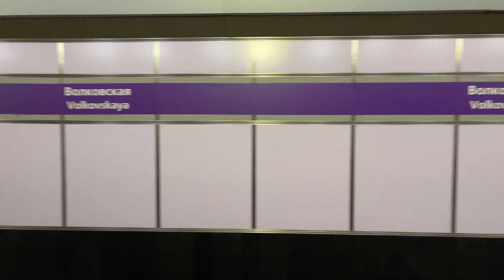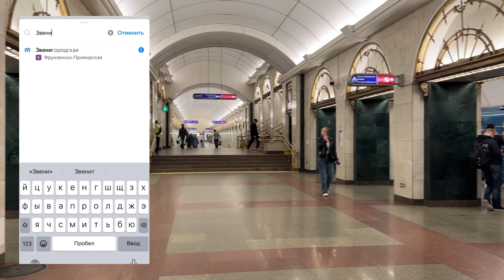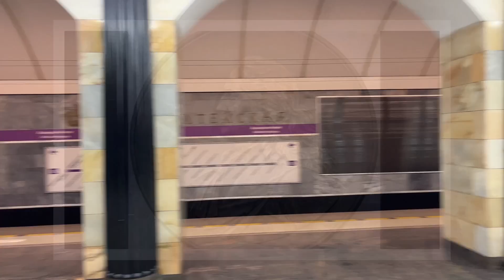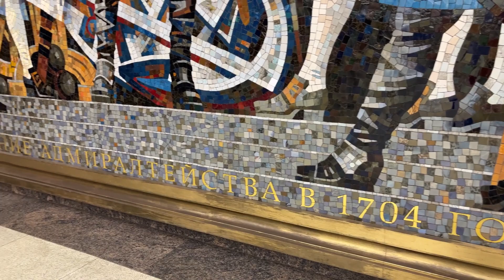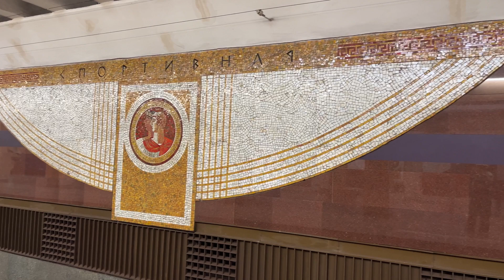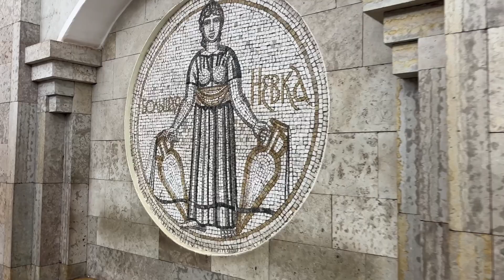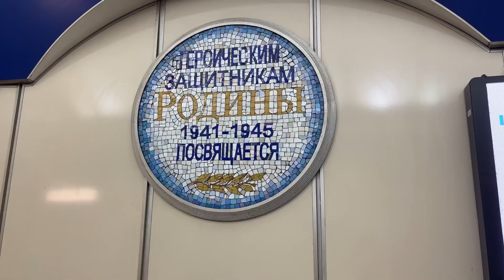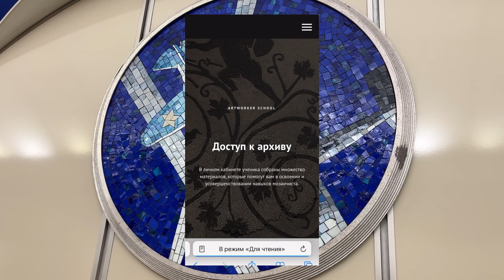Мозаики метро города Санкт-Петербург. Фрунзенско-Приморская линия.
Друзья, всем привет! Представляем вам продолжение серии выпусков "Мозаики метро". Выпусков будет несколько, этот посвящен мозаикам Фрунзенско-Приморской линии метро города Санкт-Петербурга, а именно станциям - Бухарестской, Волковской, Звенигородской, Адмиралтейской, Спортивной, Крестовскому Острову, Старой Деревне и Комендантскому Проспекту.

Таймкод:

00:00 - вступление
00:33 - станция метро "Бухарестская"
01:58 - мозаики станции метро "Волковская"
02:57 - станция метро "Звенигородская"
04:31 - мозаики станции метро "Адмиралтейская"
05:23 - станция метро "Спортивная"
07:18 - мозаики станции метро "Крестовский Остров"
09:38 - мозаики станции метро "Старая Деревня"
10:32 - станция метро "Комендантский Проспект"